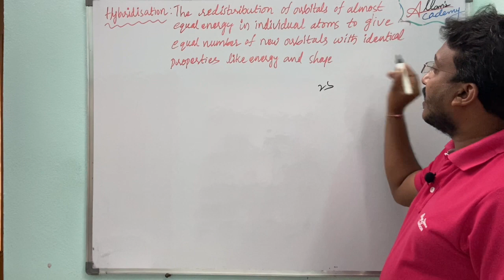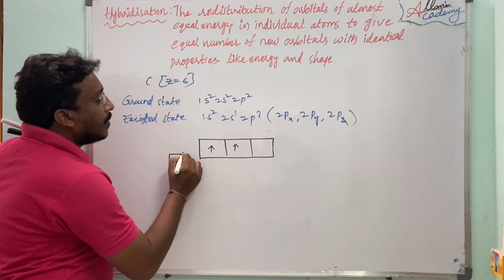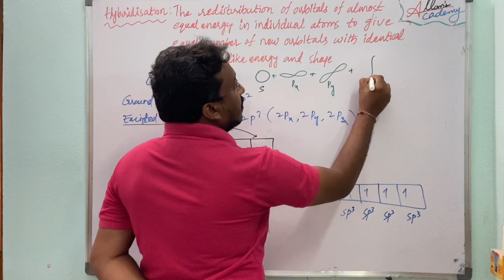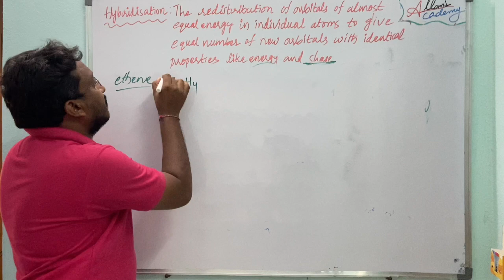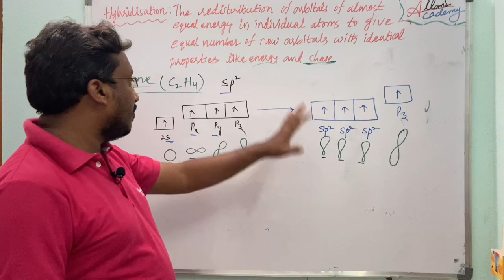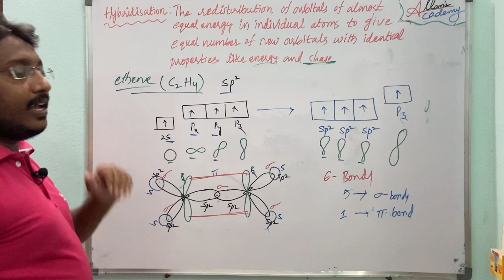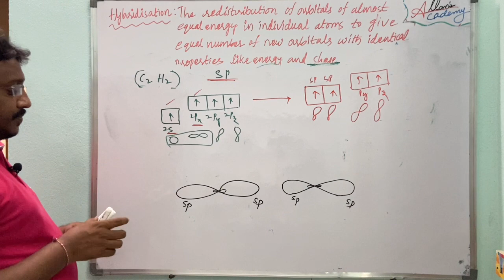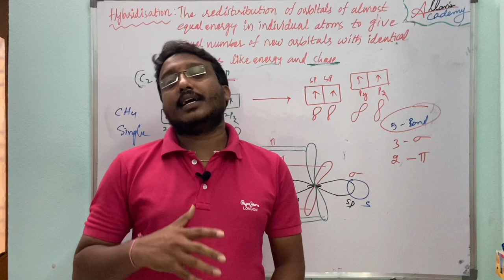Carbon and Its Compounds, 10th Chemistry, Part-2